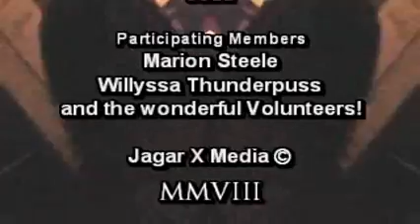Queen of Pride XV Contestant #1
Videos from PRIDE QUEEN XV Competition (National Capital of Canada)
First Competition Night
Contestant # 1
Miss Scarlett Bobo